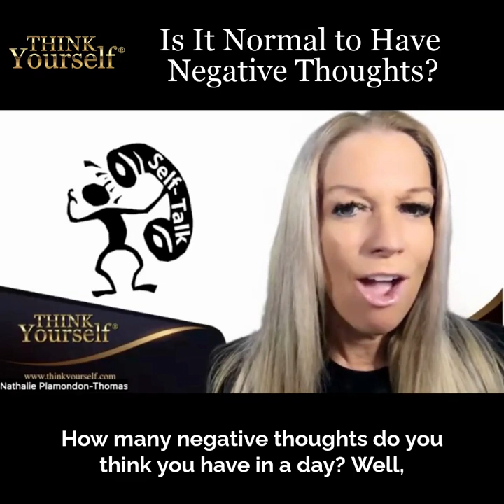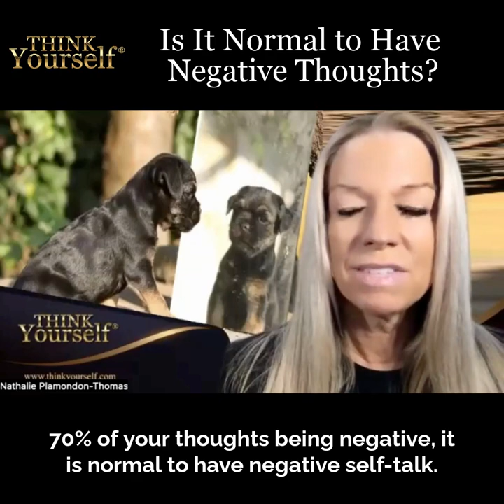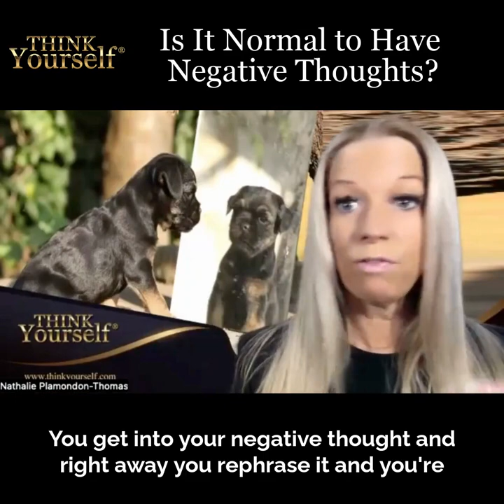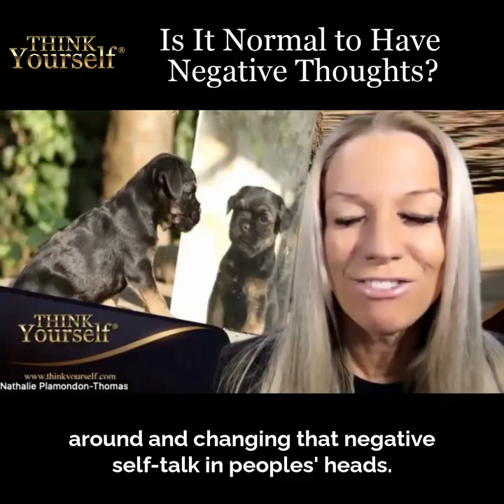Is it Normal to Have Negative Thoughts?